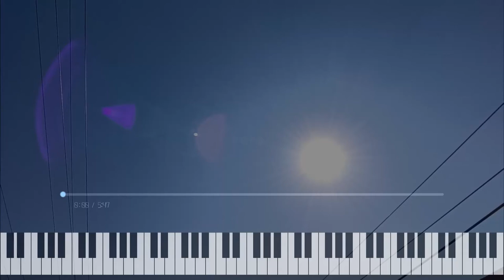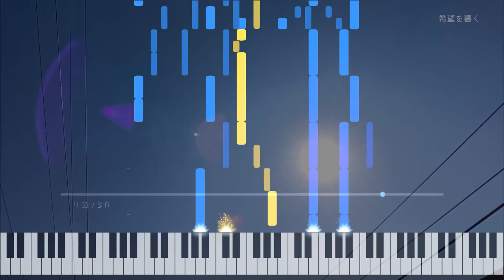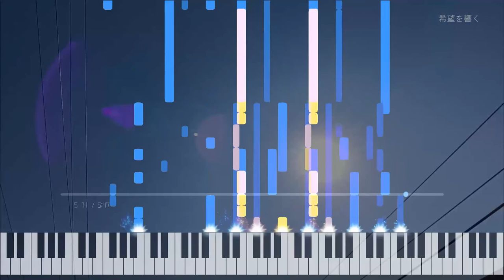希望を響く | Sound of Hope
Shikaです。

希望を響く

作曲：Shika
編曲：Shika